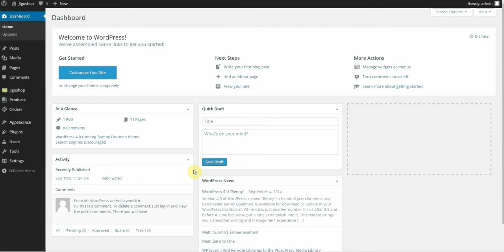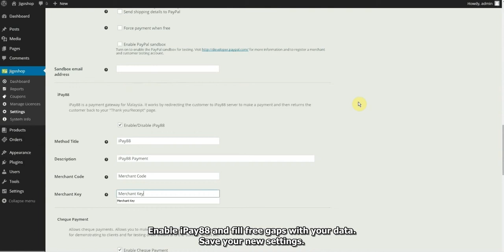Jigoshop: iPay88 Payment Gateway — Documentation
This documentation explains the process of installing and configuring the Jigoshop iPay88 Payment Gateway.

iPay88 Payment Gateway plugin allows to integrate iPay88 Payment with your Jigoshop.

iPay88 is a leading regional Payment Gateway Provider in South Easy Asia. Since 2006, iPay88 has successfully providing competitive advantage through e-commerce and online payment services to more than 5000 merchants globally and regionally. Service allows you to pay with Visa, MasterCart, it also allows you to accept Alipay which has captured almost half the markt in Chinese online payments.